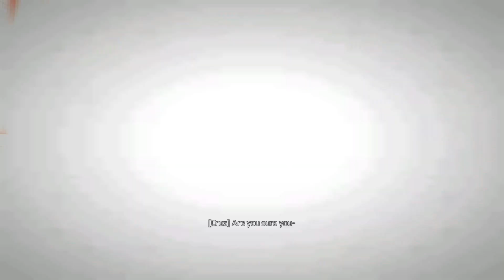Let's Play Aliens: Colonial Marines - Part 7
Soooo is this game canon or what?